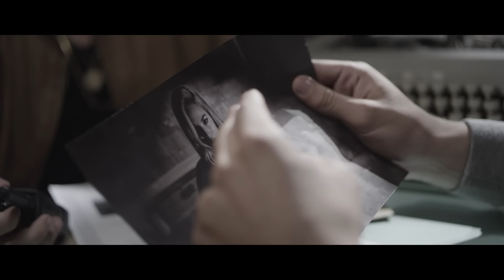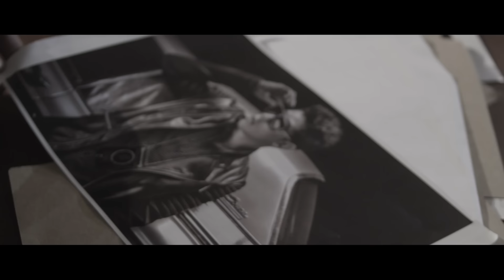Miénteme Remix - Fullbeta Feat. Fontta & Andy Rivera [Video Oficial]